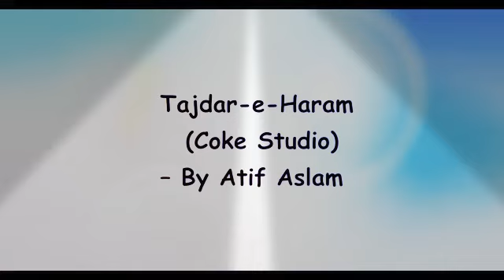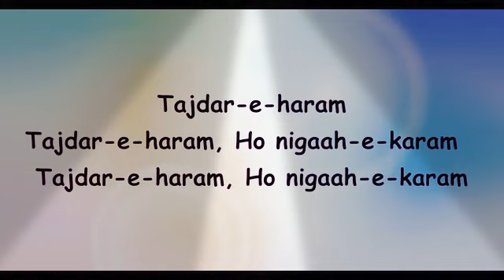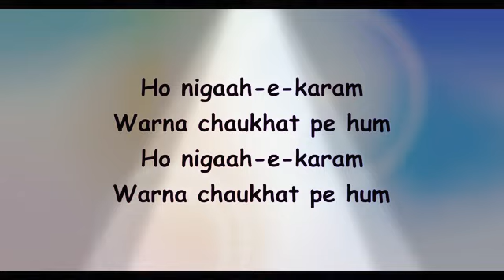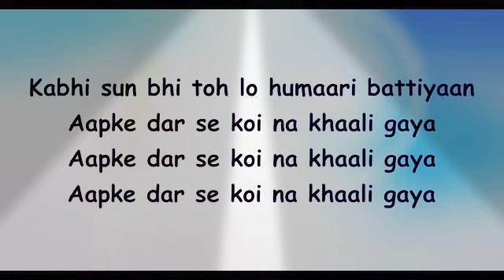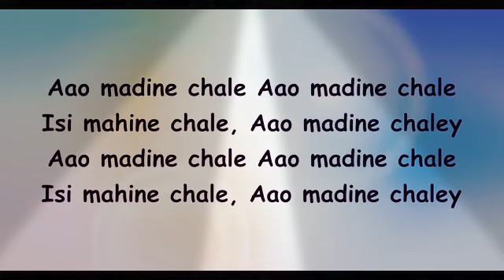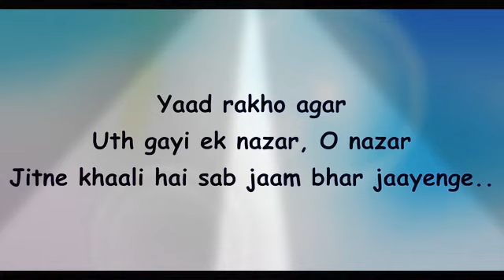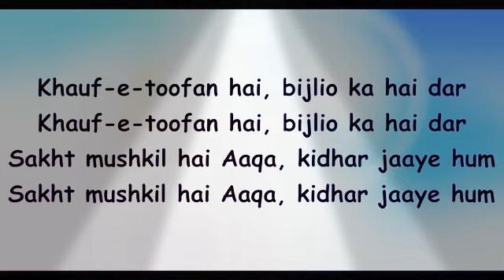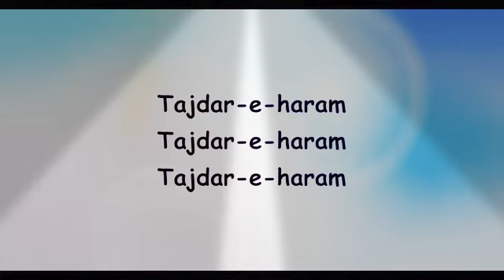🙏💞Tajdar - E -🕋 Haram By Atif Aslam